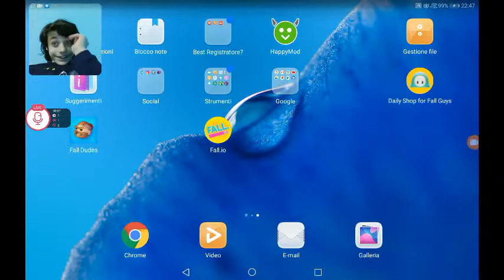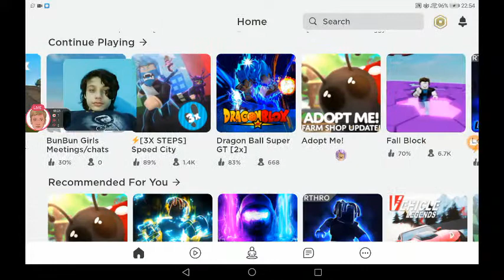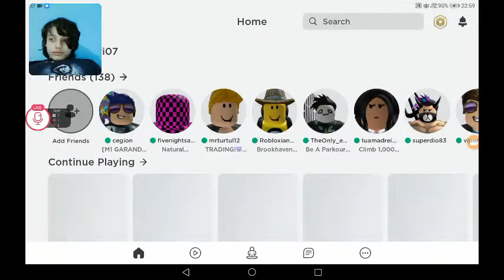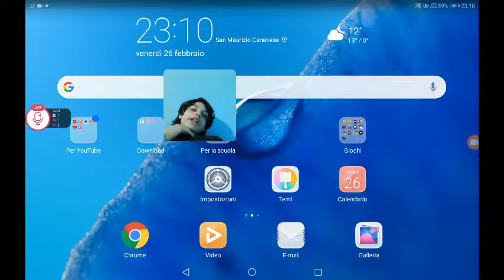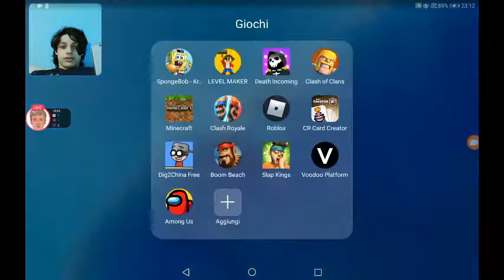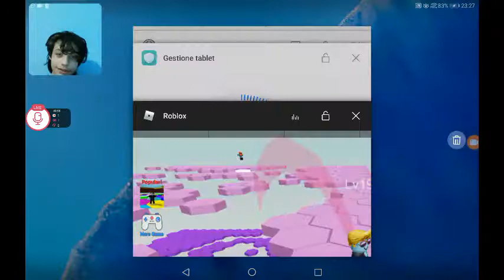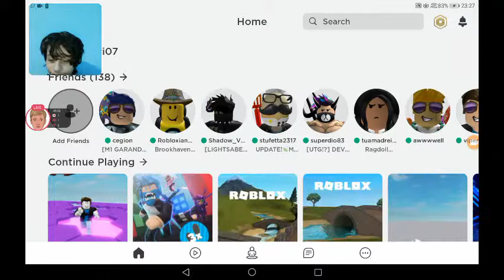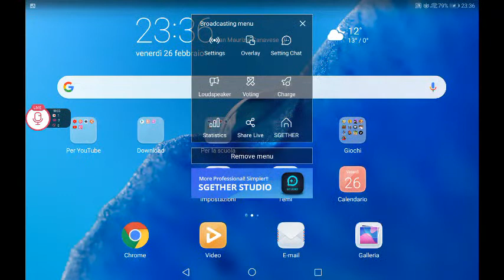[SGETHER] Prima live nella casa nuova